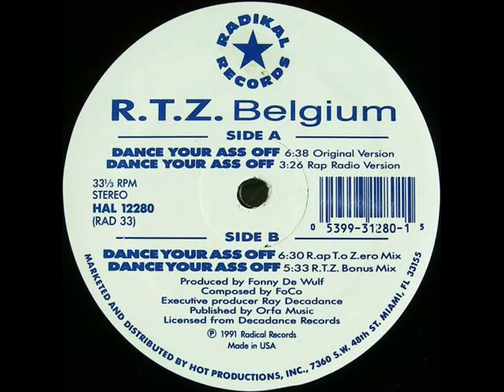R. T. Z. (Return To Zero) - Dance Your Ass Off (Original Version)